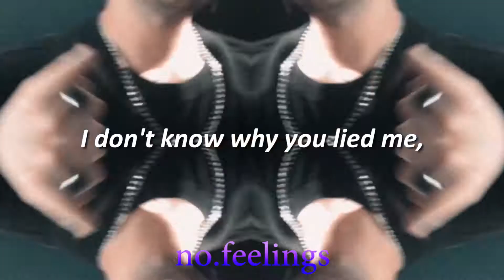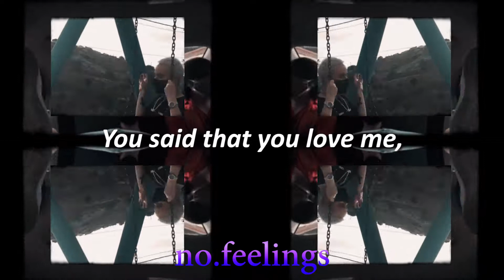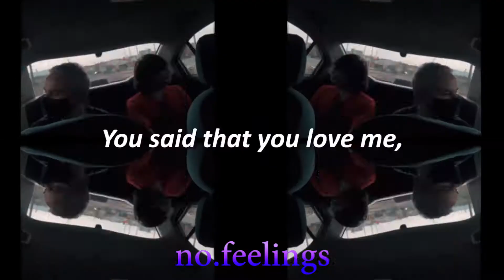no.feelings - BENZ LYRICS ·nofeelings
The only thing you love was a ride on my benz 👻

Prod y mezcla por no.feelings
Beat por josh.key
Master por Manfred Acta en Circular estudios

LYRICS BY: HollywoodHollywood999 HOHO999 👹👹